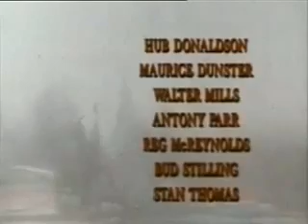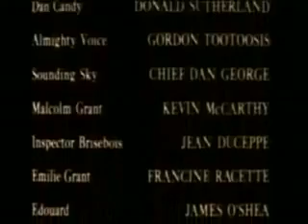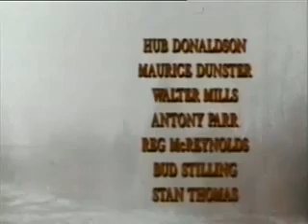Dan Candys Law 1974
Chief Dan George Westerns Movies To Watch On Youtube For Free Dan Candys Law Dan Candys Law is a English movie about a story of a .A story of a . Farishtay (1991): Gayatri lives with Veeru.

The true story of Canadian Mountie Dan Candys pursuit of a Native American that killed his partner.